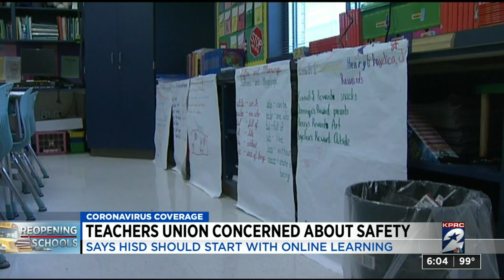Houston teachers union wants virtual start to school year until coronavirus numbers drop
The union representing Houston teachers is calling for a virtual start to the school year until the number of new coronavirus cases drop.